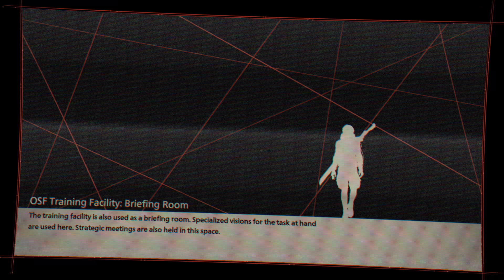02 Kasane Randall - Scarlet Nexus (hard difficulty)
Scarlet Nexus is an action role-playing game designed by Bandai Namco framed in the genre of hack and slash in which we will take control of Yuito Sumeragi, a ruthless warrior inhabiting a dystopian future.

Scarlet Nexus es un juego de rol y acción diseñado por Bandai Namco enmarcado en el género del hack and slash en el que tomaremos el control de Yuito Sumeragi, un guerrero implacable habitante de un futuro distópico.

16 GBytes DDR4
MSI - GTX 1060 6GB
PRIME B365M-K
BenQ EX2410S (165 Mhz)